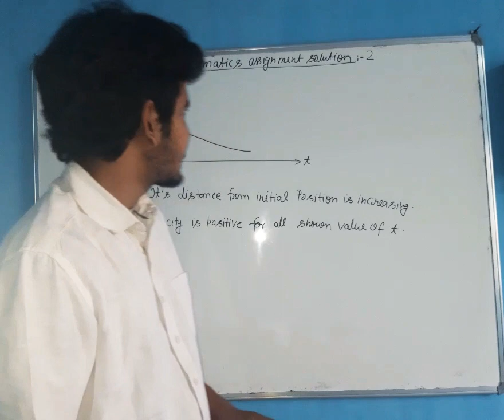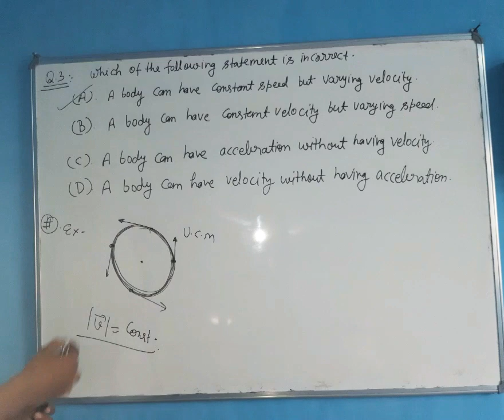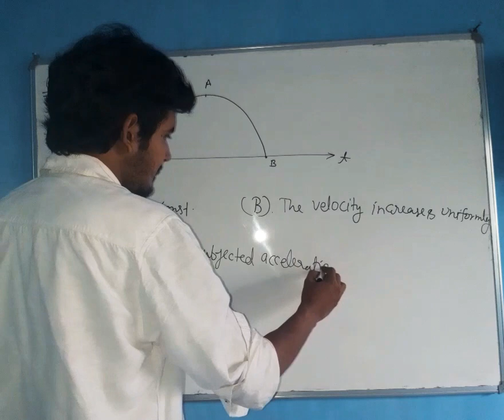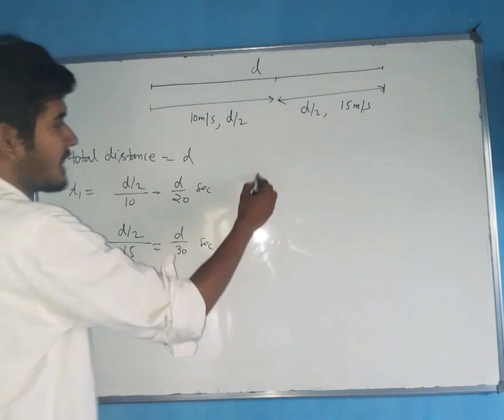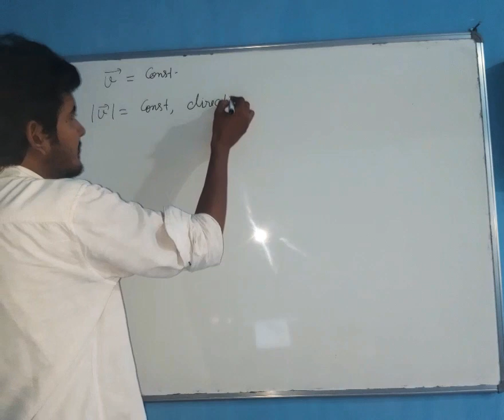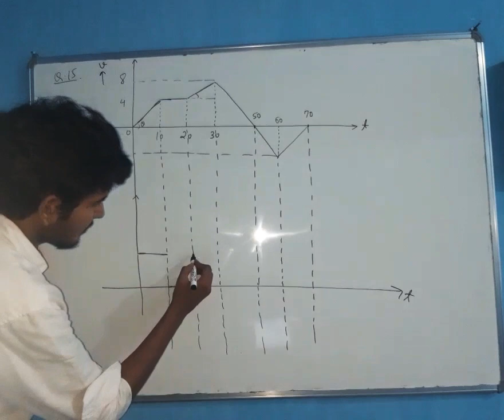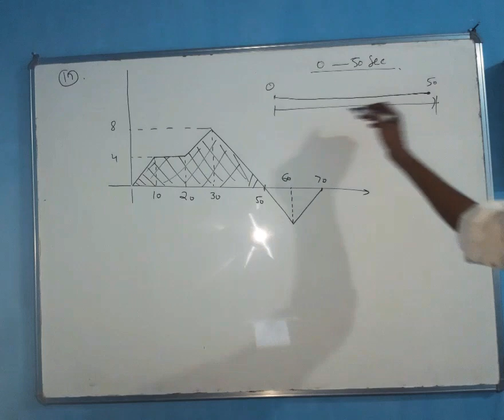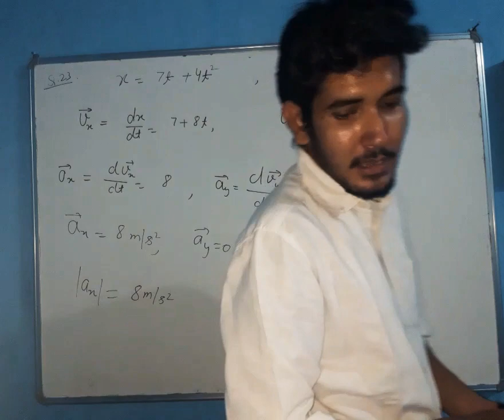Kinematics assignmmet solution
solution of assignment 2